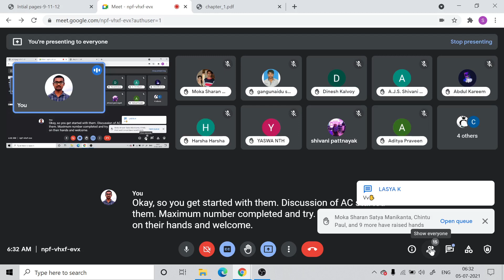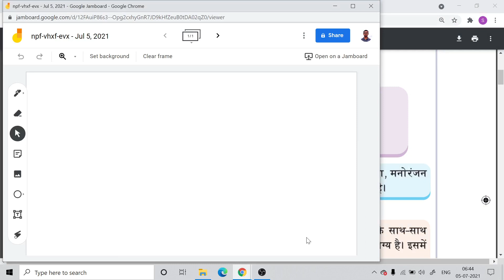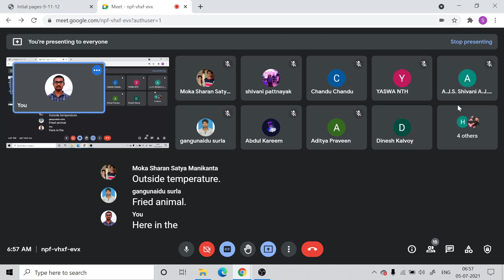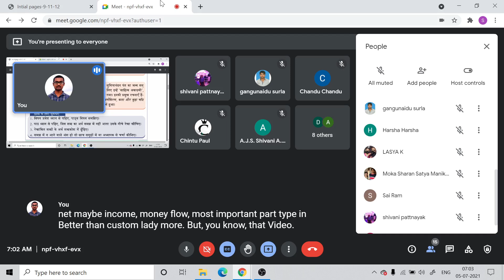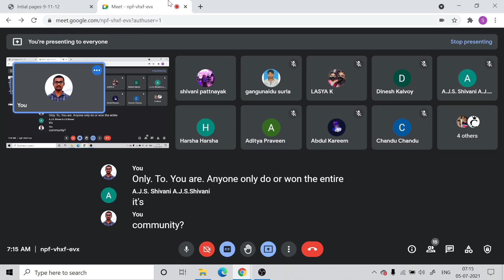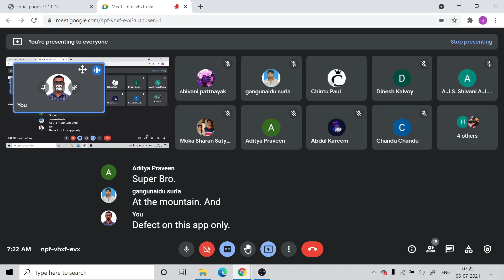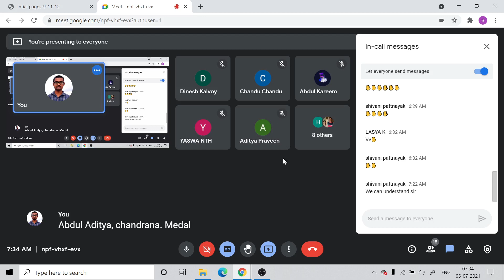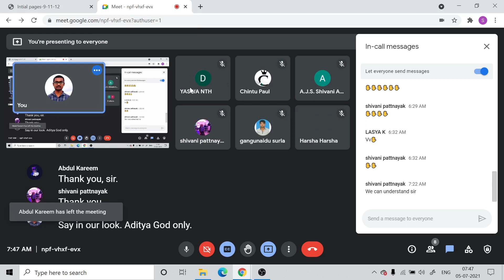Hindi lesson 1 part 1